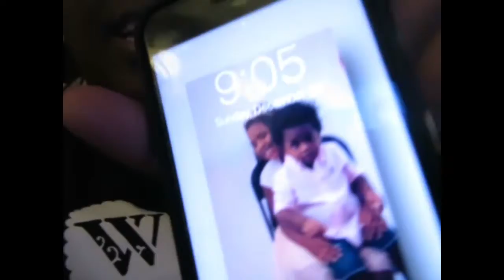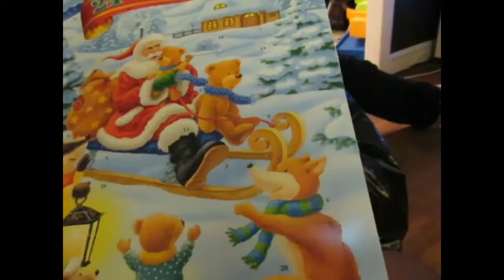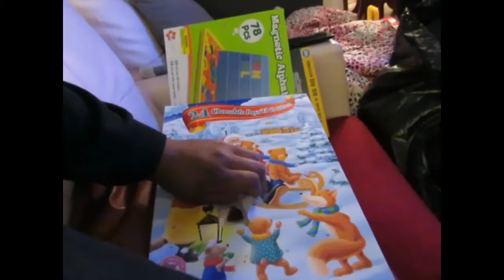Vlogmas Day 20